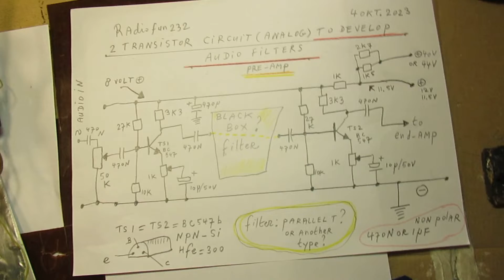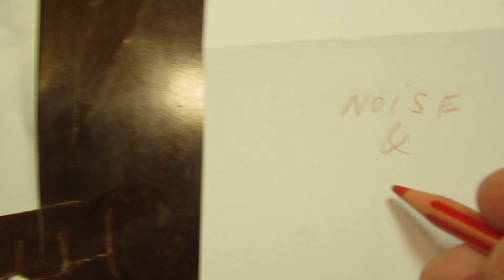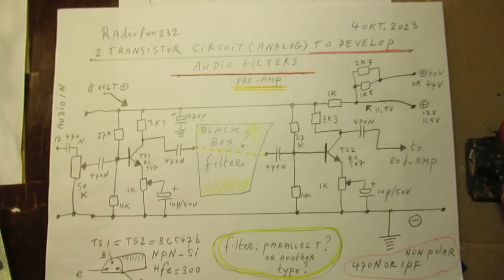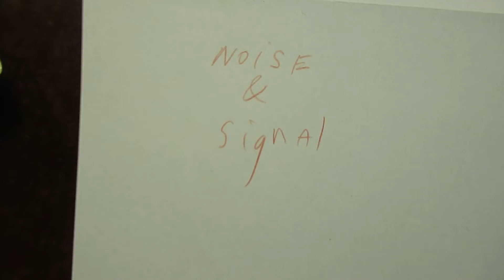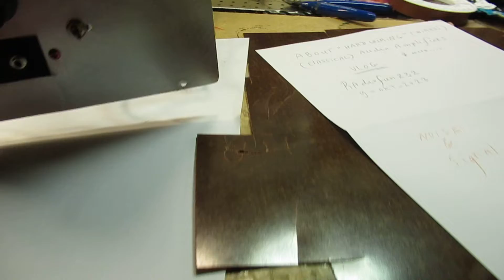Wiring audio amplifiers: how to do that. Prevent ground loops hum and prevent hum by bad shielding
A VLOG about the most important things to prevent all kinds of hum (ground loop hum & hum caused by not proper shielding) in audio amplifiers.

Next video (12 Okt. 2023) about suppressing stray hum (50/60 Hz) to absolute zero is here

I talk about “hard wired” (classical) amplifiers. "Point to point wiring" named in the USA, thanks @t1d100. One of my followers.

The whole idea of course also refers to other kinds of audio amplifiers, say with audio Amplifier Chips, in the 2-30 Watt (or higher) audio output range. Of course also to amplifiers developed on printed circuit boards.

Video about hum & shielding & the so called ground loop hum & the importance of one-point earth & about the signal to noise ratio & the natural (background) noise in an audio amplifier, etc. Not talking about the electronic hum suppressor DC transistor circuit that is everywhere on my YT Channel. You can find it via typing keywords via the "looking glass" (search option) on my channel trailer "Radiofun232 on You Tube". Keywords there are "miller" or "hum" or "hum free" or "power supply".

Important and forgotten to tell: never (!) connect the earth-sockets of the input audio electrodes (be it jack types or cinch-types) directly with their mass to the metal chassis of your home brew audio amplifier. That is a guarantee for (not curable) earth problems, hum, and many more strange phenomenon. Always isolate these input sockets electrically from the metal plate (box) where these sockets are mounted into.

Thus & consequence: connect earth connection of the isolated audio input socket (A) to the earth connection/wire of audio amplifier (channel) A, connect the earth connection of isolated audio input socket (B) to the earth connection of audio amplifier (channel) B, etc. In this video you can see that: the audio input sockets are isolated from the metal front plate.

The earth-wires of amp. A and amp B. go, each by their own way (a wire) to the central one chassis electrode/the only earth connection. That is the so called "star" approach.

The soupe is not eaten so hot as it is served. But be aware of the fact that, inside an earth plate, from point X to point Z on that same earth plate, there can/could be a (tiny) voltage drop (caused by the material properties) that can cause a ground loop hum when an audio amplifier (or pre-amplifier) is earthed on two different places on that same earth plate, with (say) a distance of 20-40 cm. When that earth plate is made of materials (steel) that are not ideal electrical conductors.

I experienced that in the past: earth-loop-audio-hum caused by 1 (one!) screw/bolt when I mounted a small 50 Hz transformer to a steel chassis. When this transformer was mounted with 3 screws to the steel plate: no hum. Screwing the 4th screw/bolt in: a ground loop occured with hum (not curable). Transformer can induce AC 50 Hz/60 Hz into the steel chassis.

Aluminum is, in this case, a kind of drama, because of its extremely tough not-conducting upper layer of aluminum oxide, that always is there spontanously, surface scraped or not, because of the oxigen in our earth atmosphere. A very sharp pinch/bolt/nut is necessary to make a good galvanic contact to an aluminum plate.

More info about how to make good sounding audio amplifiers/systems (max. 10-15 Watt) is in my book “Schematics 2, audio amplifiers and loudspeaker boxes” on the website of LULU.

This video shows a circuit that is elaborated on the idea’s of this book.

The audio amplifier (10-12 or even 15 Watt) working on 40 Volts was also earlier published during the past months:

I keep all my YT videos constant actual, so the original video’s with the most recent information are always on YouTube. Thus search there. Upload 9 October  2023. Update 12 October 2023.

One of it is by the 127 ers, named "in Albany, New York".